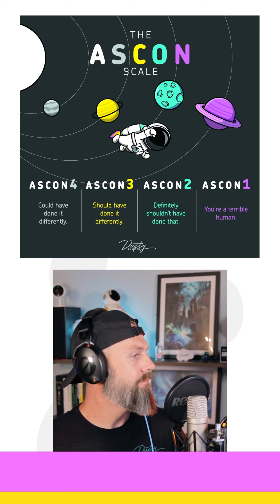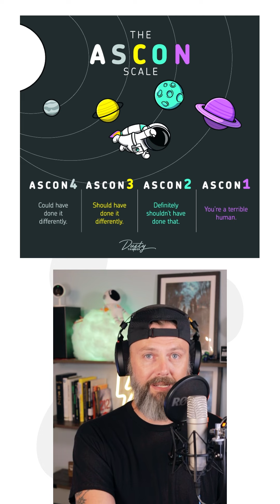AITA for jumping out of a bathroom window? Dusty Reacts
AITA for jumping out of a bathroom window to avoid my mom’s attempt at forcing a reunion between me and my ex fiancé?